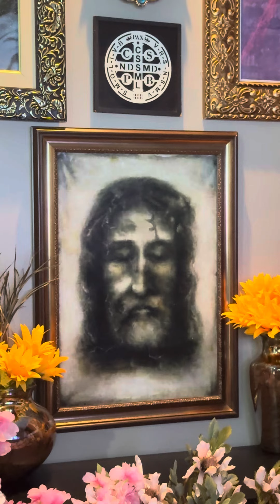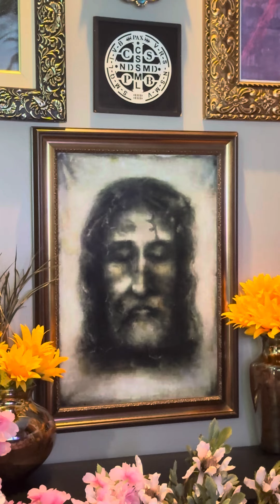Oração contra todo mal e malefício 04/09/2024 Pe Gabriele Amorth